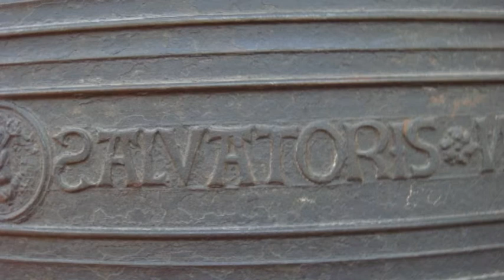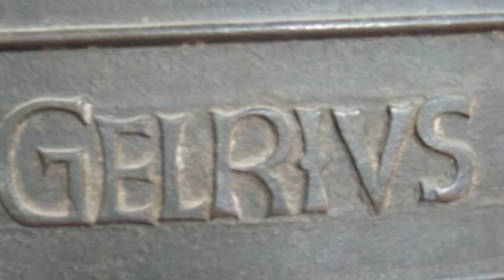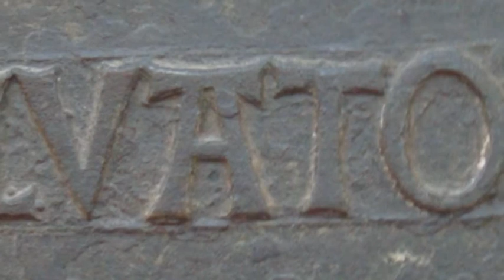Bourdonklok Eusebiuskerk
In de Eusebiuskerk zijn een aantal monumenten te zien die het bekijken meer dan waard zijn.